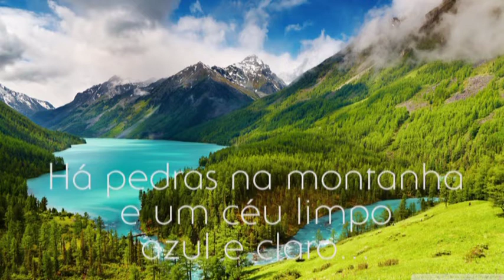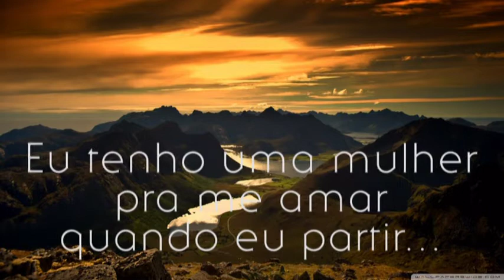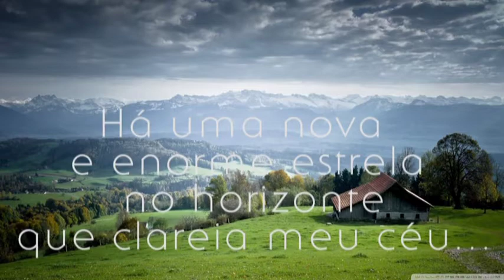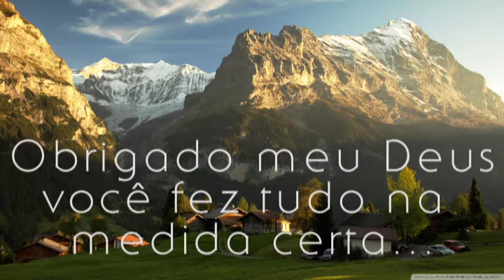You Made It Right - Otto Nilsen - Legendado by Lan House Z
You Made It Right - Otto Nilsen interpreta com uma voz única.
You Made It Right original da banda Ozark Mountain Daredevils gravada em meados de 1976